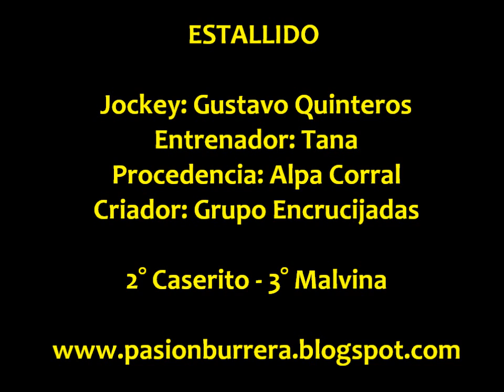Estallido, Gral. Cabrera (17-11-13)